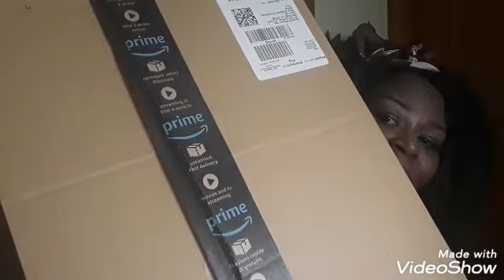Title:Unboxing# my wig# from Amazon#.